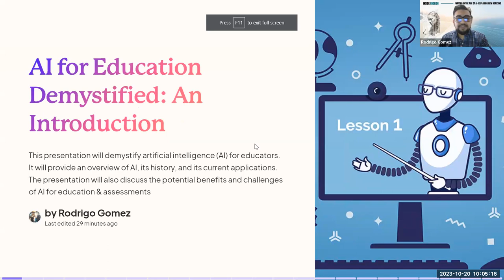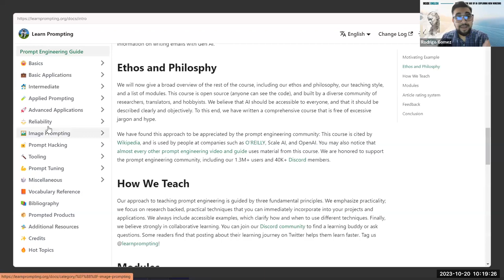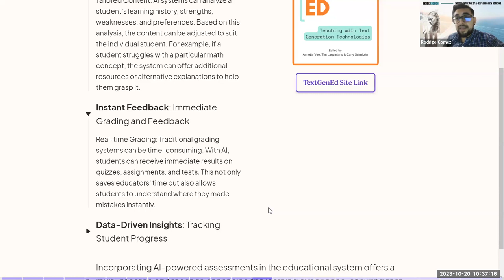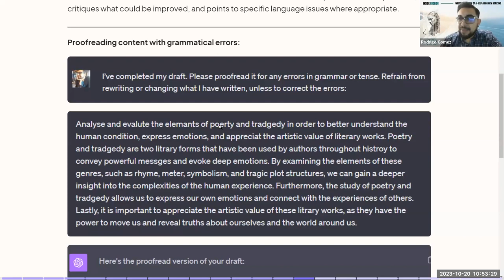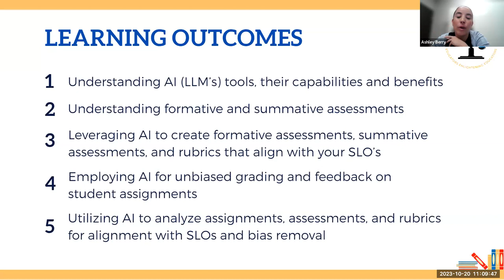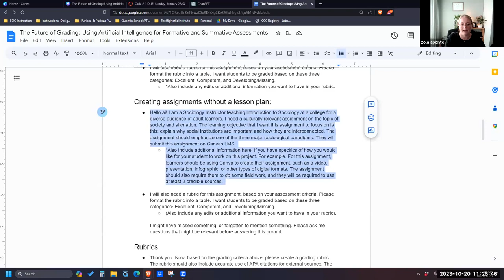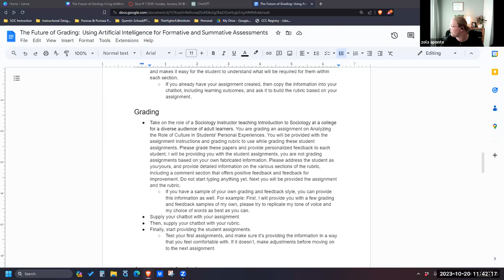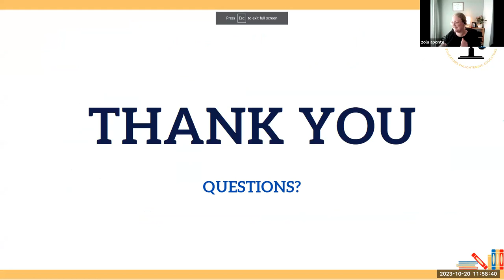Unlocking the Potential of AI: From History to Transformative Student Learning Assessment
"In the presentations, we explored how educators could harness the power of artificial intelligence (AI) to transform the way student learning was assessed. The presentation revealed how AI-driven assessment techniques enhanced accuracy, efficiency, and personalization in the learning process, offering valuable insights to those in attendance.We offered step-by-step processes, real-world examples, and exciting insights into the implementation of these strategies in our own classrooms. These presentations aimed to demystify artificial intelligence (AI) as we delved into AI's history, its present applications, and its potential impact on assessments and grading. Moreover, we discussed the advantages and challenges of incorporating AI within the realm of Student Learning Outcomes assessment."